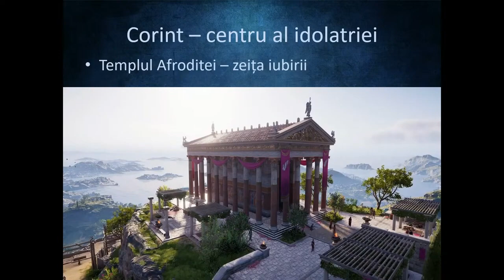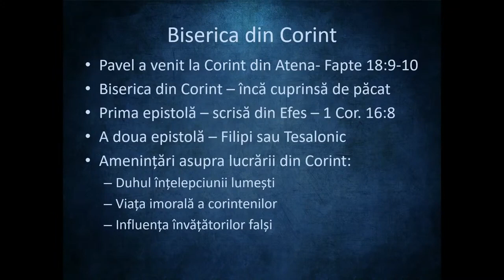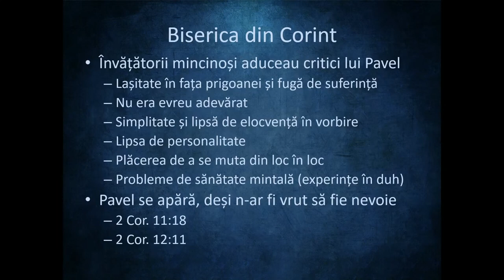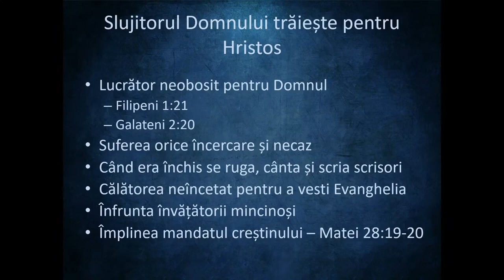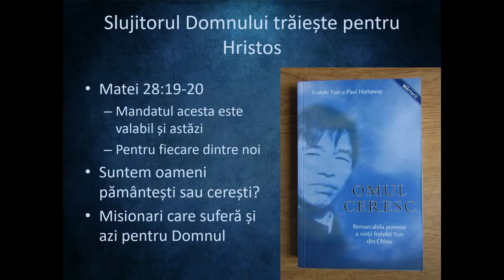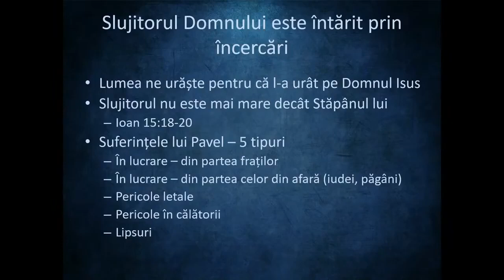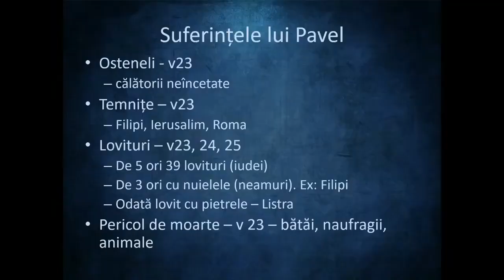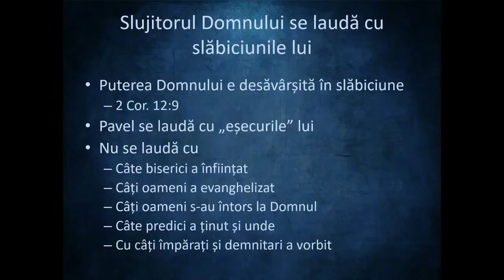Suferințele celui ce slujește pe Domnu I Bogdan Todea I Biserica Izbânda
Te așteptăm pe str. Nicolae Oncescu Nr. 23, Sector 6, București în fiecare joi la 18:00 și duminică la 9:30, respectiv 17:00.